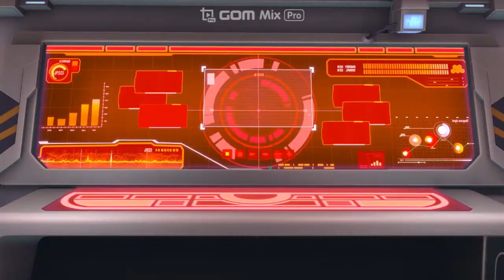Jackie Chan Adventures [Animation] Trailer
2021 许愿神龙  Wish Dragon 허원신룡
2020 急先鋒 Vanguard 급선봉
2019  攀登者 The Climbers 에베레스트
2019 The Diary 더 다이어리
2019 龙牌之谜 The Iron Mask 아이언 마스크 X 용패지미
2019  神探蒲松齡 The Knight of Shadows: Between Yin and Yang
2017 解憂雜貨店 Namiya 나미야 잡화점의 기적: 또 하나의 이야기
2017 逆時營救 RESET 역시영구
2017 地球：神奇的一天 Earth – One Amazing Day
2017 The Nut Job 2 : Nutty by Nature 넛잡 2
2017 英倫對決 The Foreigner 포리너
2017 The Lego Ninjago Movie 레고 닌자고 무비
2017 機器之血 Bleeding Steel 블리딩 스틸
2017 功夫瑜伽 Kungfu Yoga 쿵푸요가
2016 功夫熊貓 3 Kung Fu Panda 3 쿵푸팬더 3
2016 絕地逃亡 Skiptrace 스킵 트레이스 X 합동수사
2016 鐵道飛虎 Railroad Tigers 철도비호
2015 我是誰 Who Am I 성룡의 아시수
2015 天將雄師 Dragon Blade 드래곤 블레이드
2014 救火英雄 As the Light Goes Out 구화영웅
2013 警察故事 2013 New Police Story 2013  뉴 폴리스 스토리 2013
2012 十二生肖 Chinese Zodiac 차이니즈 조디악
2011 辛亥革命 1911 Huang Xing 신해혁명
2011 功夫熊貓 2 Kung Fu Panda II 쿵푸 팬더 2
2011 新少林寺 Shaolin  샤오린 X 최후의 결전
2010 功夫夢 The Karate Kid 쿵푸 키드
2010 大兵小將 Little Big Soldier 대병소장
2010 鄰家特工 The Spy Next Door 스파이 넥스트 도어
2009 建國大業 The Founding of a Republic 건국대업
2009 新宿事件 Shinjuku Incident 신주쿠 사건
2008 功夫熊貓 Kung Fu Panda 쿵푸 팬더
2008 功夫之王 The Forbidden Kingdom 포비든 킹덤
2007 火拼時速 3 Rush Hour 3 러시아워 3
2006 寶貝計劃 Rob-B-Hood 보배계획
2005 神話 The Myth 신화
2004 新警察故事 New Police Story 뉴 폴리스 스토리
2004 千機變2之花都大戰 The Twins Effect II 천기변 X 화도대전
2004 環遊世界八十天 Around the World in 80 Days 80일간의 세계일주
2004 大佬愛美麗 Enter the Phoenix 대료애미려
2003  飛龍再生 The Medallion 메달리온
2003 千機變 The Twins Effect 천기변 X 트윈 이팩트
2003 西域威龍2 皇家威龍 Shanghai Knights 샹하이 나이츠
2002 燕尾服 The Tuxedo 턱시도
2001 火拼時速 2 Rush Hour 2 러시아워 2
2001 特務迷城 The Accidental Spy  엑시덴탈 스파이
2000 Jackie Chan Adventures 성룡의 대모험
2000 西域威龍 Shanghai Noon 샹하이 눈
1999 特警新人類 Gen-X-Cops 젠 엑스 캅
1999 喜劇之王 King Of Comedy 희극지왕
1999 玻璃樽 Gorgeous 빅타임
1998 火拼時速 Rush Hour 러시아워
1998 幻影特攻 Hot War 환영특공
1998 霸王花 The Inspector Wears Skirts 땡큐 마담
1998 我是誰 Who Am I 성룡의 CIA
1998 花木蘭 Mulan 뮬란
1997 一個好人 Mr. Nice Guy 나이스 가이
1997 Burn Hollywood Burn 번 할리우드 번
1996 警察故事 IV 之  簡單任務 Police Story IV  First Strike
1995 霹靂火 Thunderbolt 썬더볼트
1995 紅番區 Rumble in the Bronx 홍번구
1994 醉拳 II Drunken Master II 취권 2
1993 警察故事III 之 超級計劃 Police Story III (part 2): Supercop 2
1993 重案組 Crime Story 중안조
1993 城市獵人 City Hunter 씨티 헌터
1992 警察故事 Police Story III: 超級警察 Supercop
1992 雙龍會 Twin Dragons 쌍룡회
1991 美女與野獸 Beauty and the Beast 미녀와 야수
1991 飛鷹計劃 Armor of God II Operation Condor 용형호제
1991 西藏小子 A Kid from Tibet 서장소자
1990 火燒島 Island of Fire 화소도
1989 奇蹟 Miracles 미라클
1988 警察故事續集 Police Story II 폴리스 스토리 2 X 구룡의 눈
1988 飛龍猛將 Dragons Forever 비룡맹장
1987 A 計劃續集 Project A Part II 프로젝트 A 2
1986 龍兄虎弟 Armor of God 용형호제
1986 扭計雜牌軍 Naughty Boys 유계잡패군
1985 警察故事 Police Story 폴리스 스토리
1985 龍的心 Heart of Dragon 용적심
1985 夏日福星 Twinkle Twinkle Lucky Stars 칠복성 X 하일복성
1985 威龍猛探 The Protector 프로텍터
1985 福星高照 My Lucky Stars 복성고조
1984 快餐車 Wheels on Meals 쾌찬차
1984 砲彈飛車 2 Cannonball Run II 캐논볼 2
1984 神勇雙響炮 Pom Pom 폭소 쌍발탄
1983 A 計劃 Project A 프로젝트 A
1983 奇謀妙計五福星 Winners & Sinners 오복성
1983 龍騰虎躍 Fearless Hyena II 용등호약 [소권괴초 2]
1982 龍少爺 Dragon Lord  용소야
1982 迷你特攻隊 Fantasy Mission Force 대복성
1981 砲彈飛車 The Cannonball Run 캐논볼
1980 殺手壕 The Big Brawl 배틀 크리크
1980 帥弟出馬 The Young Master 사제출마
1979 龍拳 Dragon Fist 용권
1979 笑拳怪招 The Fearless Hyena 소권괴초
1979 刁手怪招 Master with Crack Fingers 조수괴초
1978 拳精 Spiritual Kung Fu 금강혈인
1978 醉拳 Drunken Master 취권
1978 飛渡捲雲山 Magnificent Bodyguards 비도권운산
1978 蛇鶴八步 Snake and Crane Arts of Shaolin  사학비권
1978 蛇形刁手 Snake in the Eagle's Shadow 사형도수
1978 一招半式闖江湖 Half a Loaf of Kung Fu 소권
1977 三十六迷形拳 The 36 Crazy Fists 36 미형권
1977 劍花煙雨江南 To Kill with Intrigue 신 당산대형
1976 新精武門 New Fist of Fury 정무문2-신정무문
1976 舞拳 Dance of Death 무권
1976 少林木人巷 Shaolin Wooden Men 소림목인항
1976 風雨雙流星 The Killer Meteors 유성검의 대결
1976 半斤八兩 The Private Eyes 반근팔량
1975 少林門 The Hand of Death 용호문
1975 花飛滿城春 All in the Family 화비만성춘
1975 李小龍與我 Bruce Lee and I 이소룡과 나
1975 拍案驚奇 No End of Surprises 말잔치
1975 密宗聖手 The Himalayan 소림백호문
1975 鐵漢柔情 The Young Dragons 철한유정
1974 除霸 Fist to Fist 제패
1974 金瓶雙艷 The Golden Lotus 금병쌍염
1974 四王一后 Supermen Against the Orient 사왕일후
1974 惡虎村 Village of Tigers 악호촌
1973 鐵娃 Kung Fu Girl 철와
1973 北地胭脂 Facets of Love 북지연지
1973 頂天立地 Not Scared to Die 정천입지
1973 女警察 Police Woman 여경찰
1973 廣東小老虎 The Cub Tiger from Kwang Tung 광동소노호
1973 碼頭大決鬥 Freedom Strikes a Blow 마두대결투
1973 埋伏 Ambush 매복
1973 石破天驚 The Awaken Punch 석파천경
1973 麒麟掌 Fist of Unicorn 기린장
1972 精武門 Fist of Fury 정무문
1972 合氣道 Lady Kung Fu 흑연비수
1972 唐人客 The Brutal Boxer
1972 香港過客 Stranger in Hong Kong
1972 龍爭虎鬥 Enter the Dragon
1971 俠女 A Touch of Zen
1971 刀不留人 The Blade Spares None
1971鬼怒川 The Angry River
1970 荒江女俠 Lady of Steel
1966 兩湖十八鏢上集 The Eighteen Darts Part 1
1966 兩湖十八鏢下集 The Eighteen Darts Part 2
1966 大醉俠 Come Drink with Me
1964 秦香蓮 The Story of Qin Xiang Lin
1963 梁山伯與祝英台 The Love Eterne
1962 大小黄天霸 Big And Little Wong Tin Bar